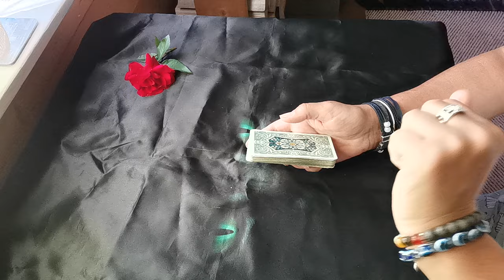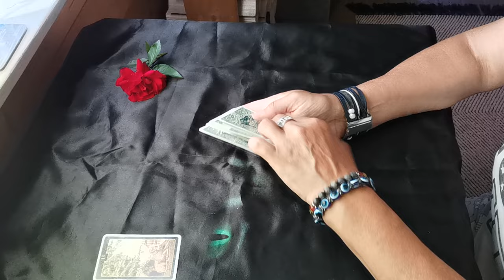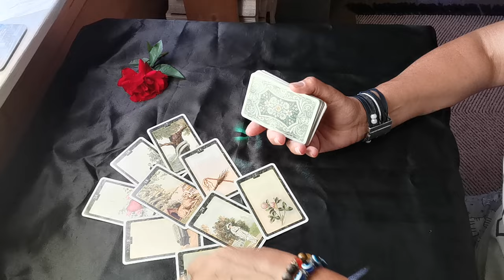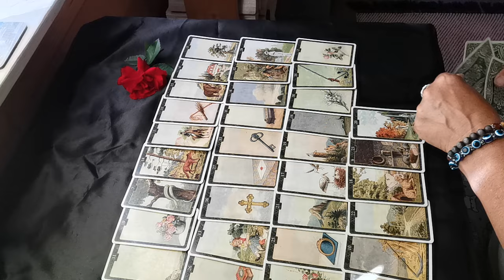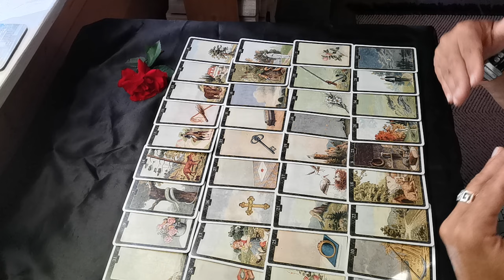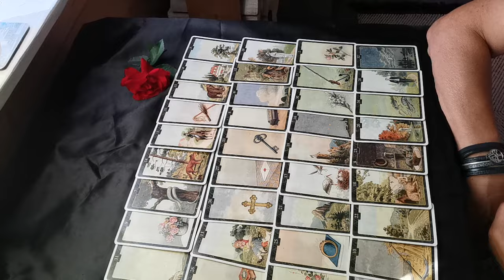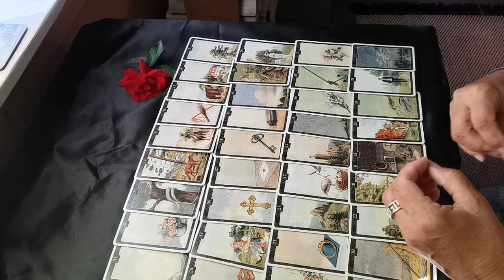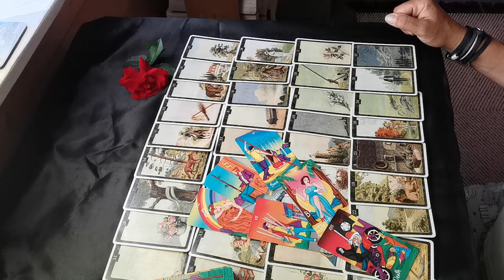ДТП в Турции. разбор трагедии смерти Татьяны Озолиной мототаня tarot mototanya 🖤